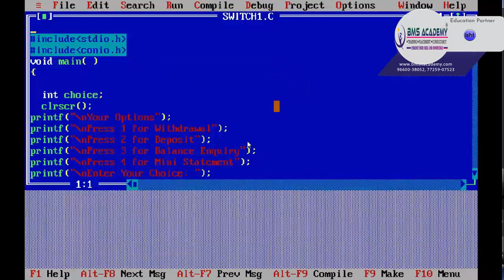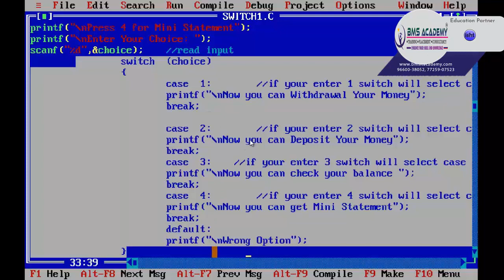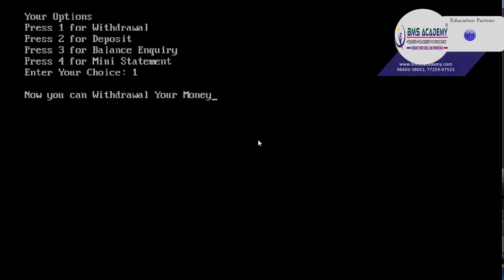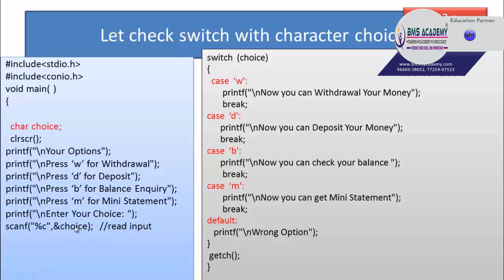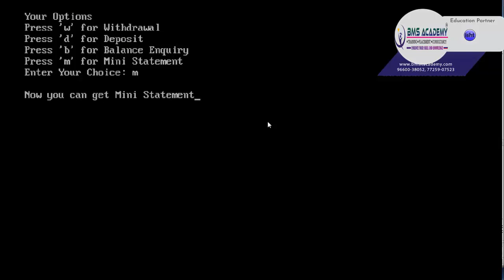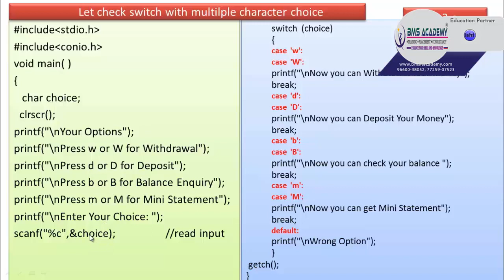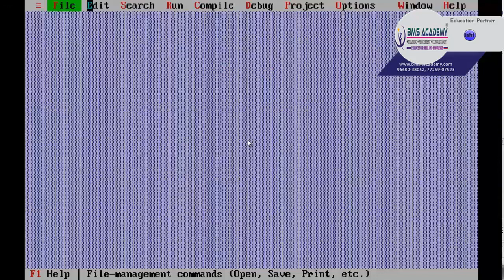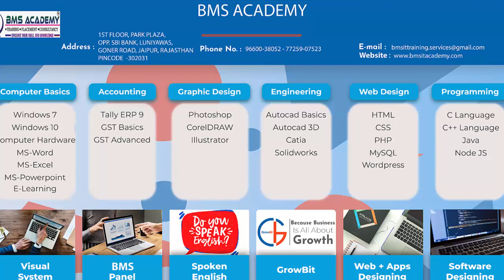21 THIRDPART 21PART 1